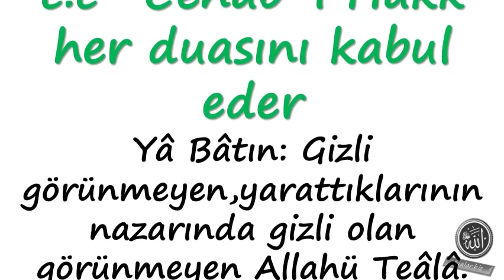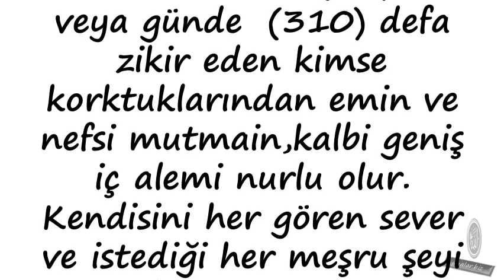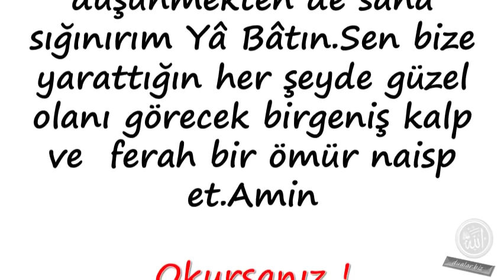Her Namazdan Sonra “yâ Bâtın Cc” Cenabı Hakk Her Duasını Kabul Eder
Duanin önemi,

💕 YAYIN İLKELERİMİZ;

💕 KAYNAKLAR;

☆Siteler
• line.do
• dua.biz.tr.com
• dualar.biz

💕 YASAL UYARI;